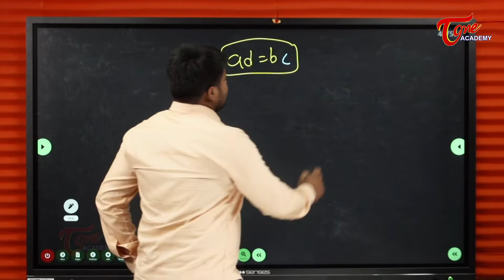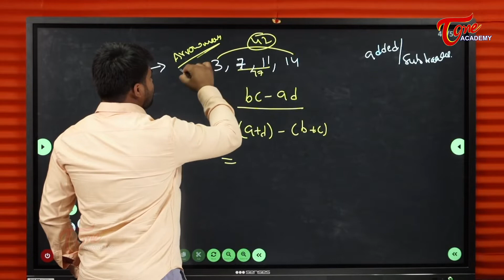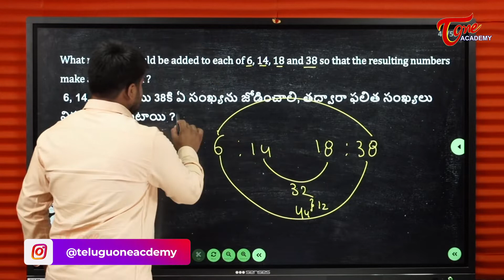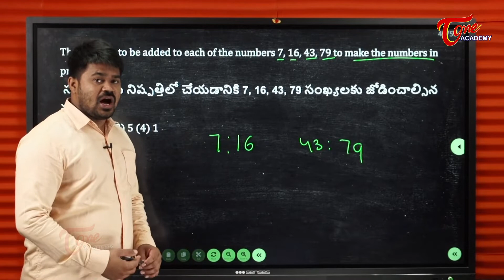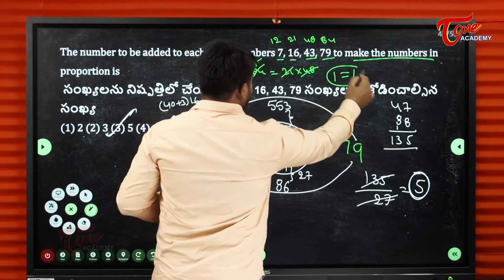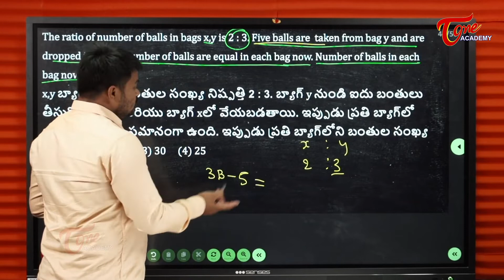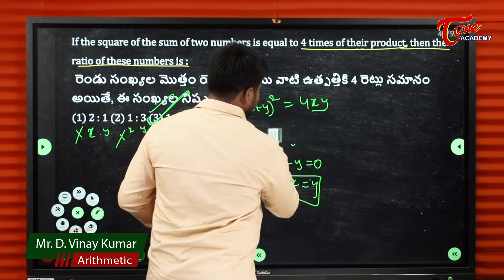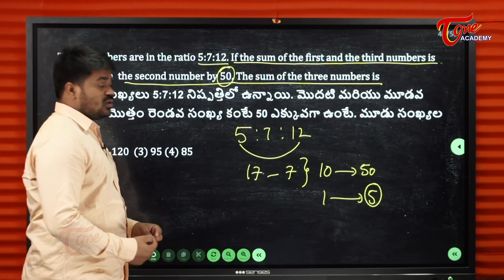Making The Numbers In Proportion | Ratio & Proportion | Part-4 | Arithmetic | Vinay | Tone Academy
This class deals with ‘Making the Numbers in proportion’.

- If a:b::c:d is in proportion, then ‘a & d’ are called ‘Extremes’ and ‘b & c’ are called ‘Means’.
Then Product of Extremes = Product of Means i.e,. ‘ad=bc’

-  What number should be added to each of given numbers (a,b,c,d) , so that the resulting numbers make a proportion?

- If the square of the sum of two numbers is equal to 4 times of their product, then the ratio of these numbers is ?